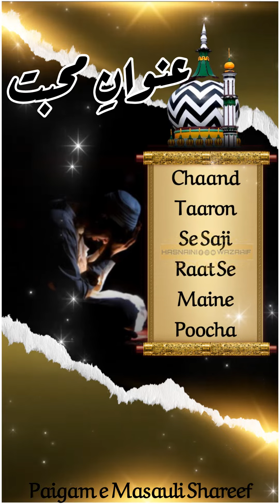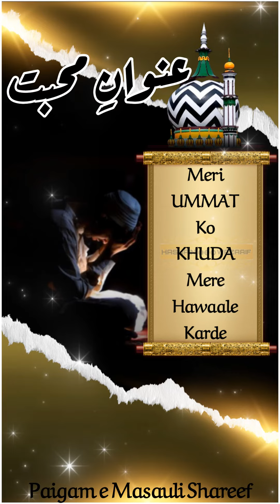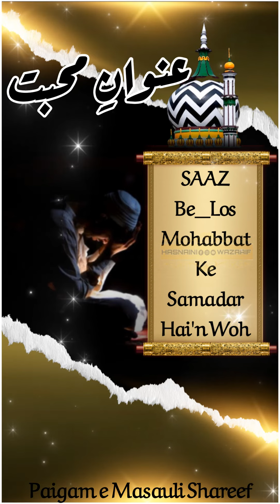Unwan e Mohabbat | Dil Se Awaaz Ye Aai K Mohabbat Kya Hai?| AbdurraheemRazvi